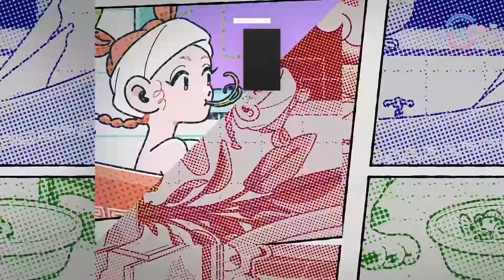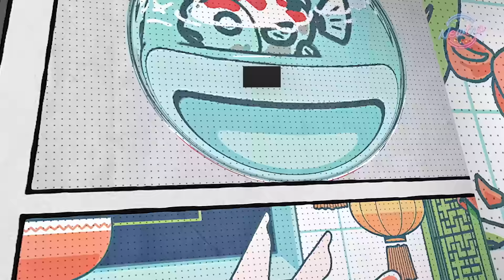『じゃじゃ馬にさせないで』 × レトロな少女 / Newtro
今回リバイバルされる楽曲は、1989年にリリースされた西尾えつ子のデビューシングル「じゃじゃ馬にさせないで」

世代をまたがり根強いファンを持つ高橋留美子の代表作『らんま1/2』のテレビアニメのオープニングテーマとして広く知られるこの名曲を、ノスタルディックで新しい、レトロでポップで可愛らしいをテーマに楽曲を届けていく男女ユニット、レトロな少女が再構築。

ミュージックビデオのイラストは、昨年末にストリーミング累計再生回数が1億回を突破した、なとりの「Overdose」のイラストを担当したイラストレーター・ハチナナが制作。

▼Newtroとは
アーティストやイラストレーターによって「過去(Retro)の名曲」を再構築し、「現在や未来（New）」に新しい作品として生み出す音楽プロジェクト。
古き良きモノと新時代が混じり合い、新しいクリエイティブが生まれる”交差点”を中心とした「近未来都市」を舞台に、楽曲の世界観や空気感にあわせたクリエイティブを通じて世界に発信していく。

佐藤餓死（vo）と成山まこと（作詞・作曲）による男女2組ユニット。
ノスタルディックで新しい、レトロでポップで可愛らしいをテーマに楽曲を制作。
2019年2月より活動開始し、MVをYouTubeにアップしていったところ、そのポップなメロディーと独特な音楽性にネット民からの支持を得る。

▼楽曲
西尾えつ子「じゃじゃ馬にさせないで」
1989年にリリースされた西尾えつ子のデビューシングル。
世代をまたがり根強いファンを持ち累計発行部数5000万部を超える人気漫画『らんま1/2』のテレビアニメオープニングテーマ曲。